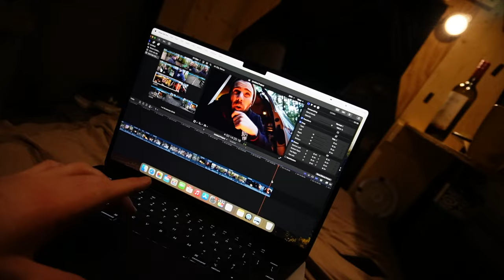Mini Van Camping Set Up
Did a little weekend camping with my new minivan set up ! Testing out my new diesel heater and propane fire pit . What a game changer those 2 are . It hit 0 Degree at night and I was toasty warm . Cheers !